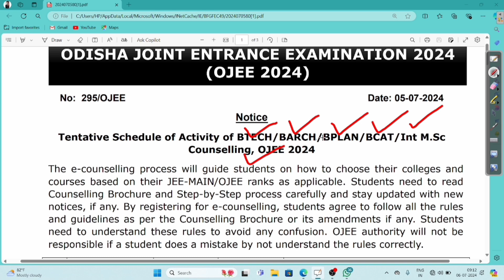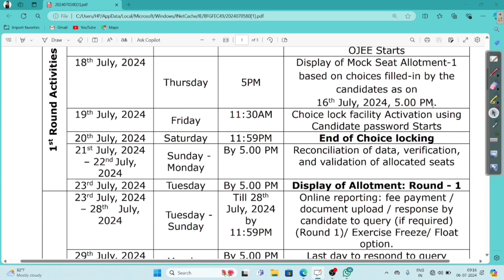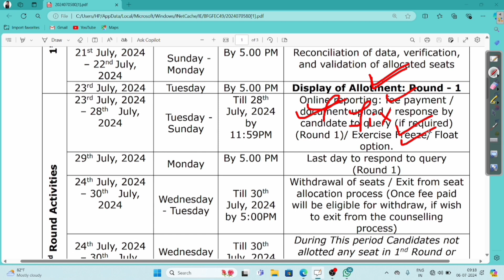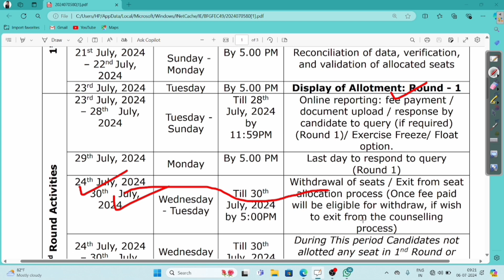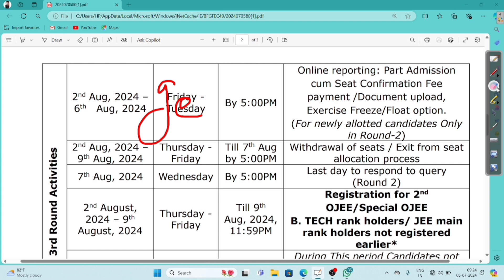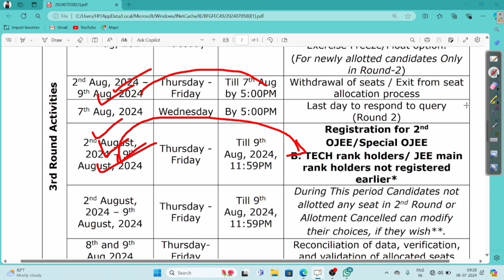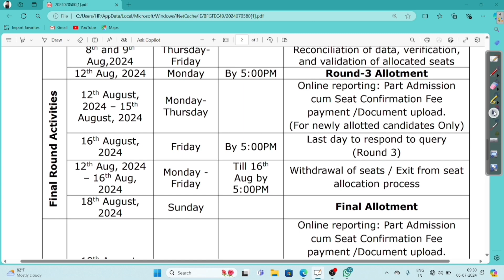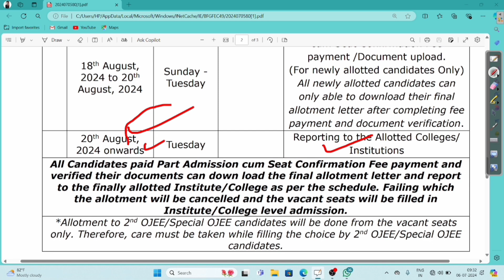OJEE Counselling 2024,Tentative Schedule of Activity Officially Published for JEE Main & OJEE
OJEE Counselling 2024,Tentative Schedule of Activity Officially Published for JEE Main & OJEE | OJEE Counselling 2024 |

About The Video :- In This Video I Explained About The OJEE Counselling 2024, Tentative Schedule of Activity for B TECH, B PLAN, B CAT, And Int MSC Courses.

OJEE Counselling 2024 Tentative Schedule of Activity Officially Published for JEE Main

OJEE Counselling 2024 Tentative Schedule of Activity Officially Published for OJEE

OJEE Counselling 2024 Tentative Schedule Officially Published for B TECH

OJEE Counselling 2024 Tentative Schedule Officially Published for B TECH Students

OJEE Counselling 2024 Tentative Schedule Officially Published for B PLAN

OJEE Counselling 2024 Tentative Schedule Officially Published for B CAT

OJEE Counselling 2024 Tentative Schedule Officially Published for Int MSC

OJEE Counselling 2024 Tentative Schedule Officially Published for JEE Main Students

OJEE Counselling 2024 Total Time Table Officially Published

OJEE Counselling Process

OJEE Counselling

OJEE 2024

OJEE